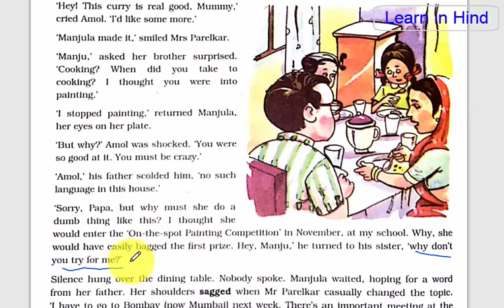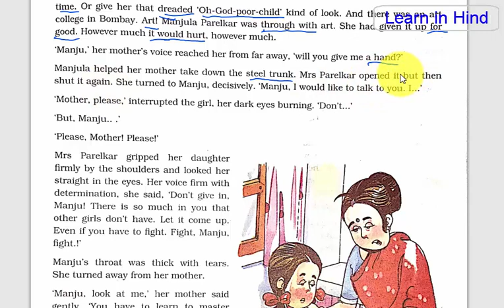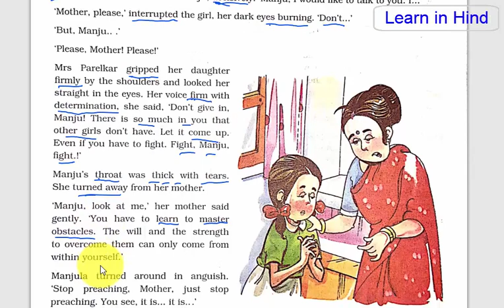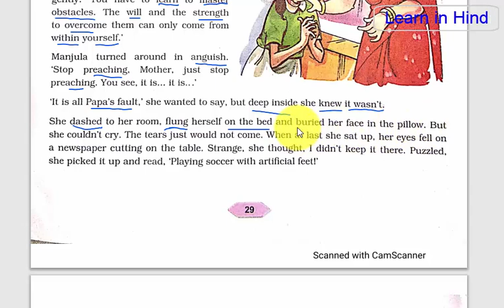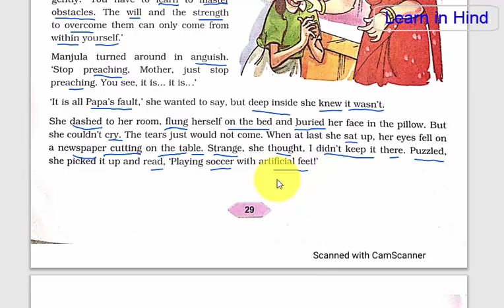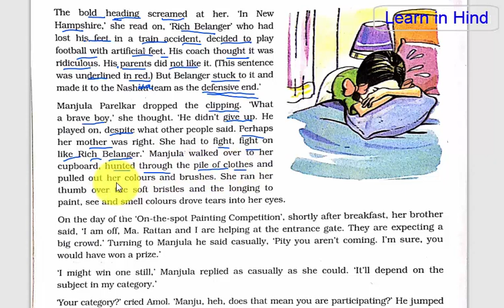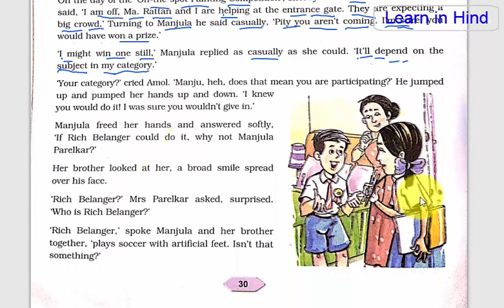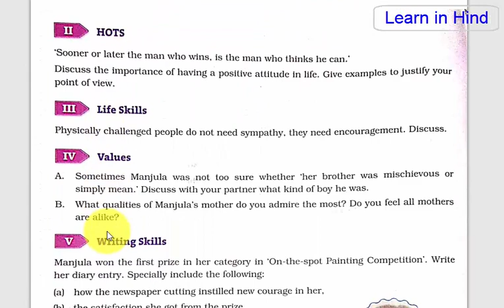Fight Manju Fight Part-3 English Literature, Class 7, DAV Public Schools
Fight, Manju, Fight by Sigrun Srivastava, Lesson 4, part-3 English Literature, Class 7, DAV Public Schools. This video contains full explanation of Lesson 4, Fight Manju , Fight , both in Hindi and English, along with the new words/ phrases and their meanings from the story. Class 7 students must watch this for better performance in English, enriching their knowledge of the language and vocabulary. fight Manju fight story in hindi part-3.